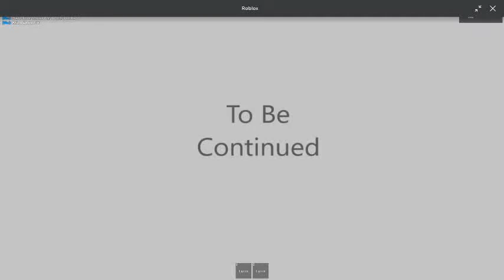Asian Beats Doors BUT BAD! Roblox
Comment E For Me To Play Real Verison